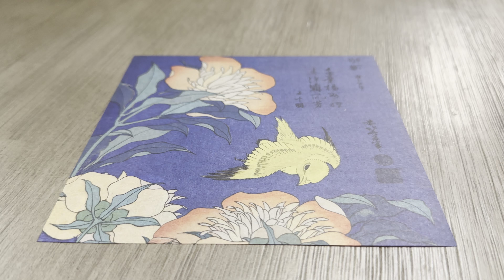Asmr Paper Sounds - Folding an Origami Paper Crane Easy Tutorial (no talking)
Relax and Fold an Origami Paper Crane with Me. Watch and learn.

Origami Paper Crane - How to Fold Tutorial Asmr Paper Crinkle Sounds (no talking) session. Please enjoy the Paper Crinkle Sounds created as I fold a 6 inch by 6 inch origami paper into a beautiful Paper Crane. The paper I am using is a thicker, leathery like texture which makes for an interesting Orizuru (paper crane)

It takes about 28 folds to learn how to make a Paper Crane.
 The paper I used was bought from Tuttle  for a great price. The Ukiyoe Pattern on the paper is from the artist Hokusai.

Please feel free to rewatch the video to learn how to make an origami paper crane. This is an easy, no talking tutorial to promote the Asmr Sounds and Asmr Triggers from the creases and texture of the paper.